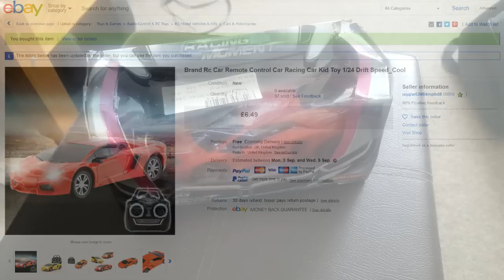تحويل سيارة إلى طائرة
Homemade plane, strong motor and engine propeller, electric aeroplane made from foam, with wireless remote control